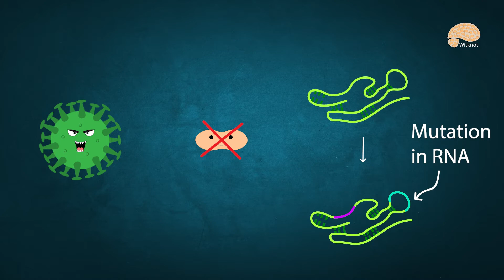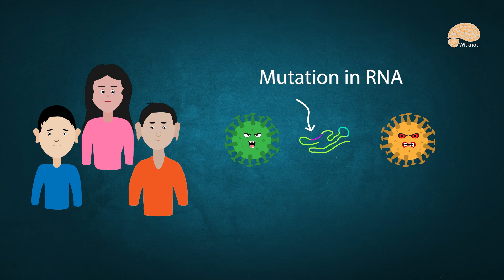How can we make COVID free world?| हम कैसे कोविड मुक्त दुनिया बना सकते हैं?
Right now, the coronavirus is spreading all around the world. No one can safe until everyone is safe. If we want to make the world free from COVID then vaccination is the best and easiest way. If all the world population gets vaccinated, then coronavirus will not be able to grow. However, even if a small population remained unvaccinated, then coronavirus will grow there and make new coronavirus variants which will then infect both vaccinated and non-vaccinated populations.

इस समय पूरी दुनिया में कोरोनावायरस का कहर जारी है। जब तक सभी सुरक्षित नहीं होंगे तब तक कोई सुरक्षित नहीं रह सकता। अगर हम दुनिया को कोविड से मुक्त बनाना चाहते हैं तो टीकाकरण सबसे अच्छा और आसान तरीका है। अगर पूरी दुनिया की आबादी का टीकाकरण हो जाए तो कोरोनावायरस नहीं बढ़ पाएगा। हालांकि यदी एक छोटी सी आबादी भी टीकाकरन के बिना रह जाती है, तो वहां कोरोनावायरस बढ़ेगा और नए कोरोनावायरस वेरिएंट बनाएगा जो तब टीकाकरण और गैर-टीकाकृत आबादी दोनों को संक्रमित करेगा।